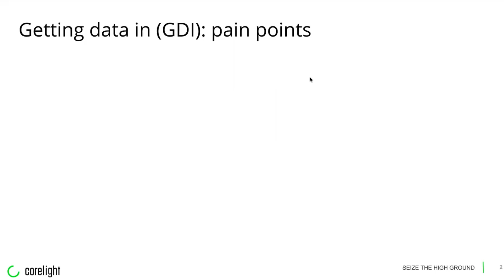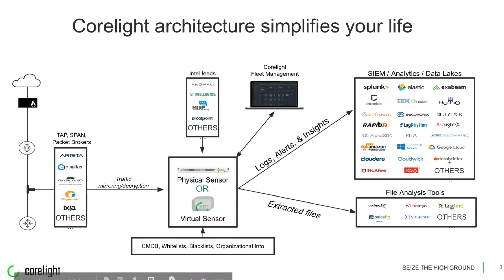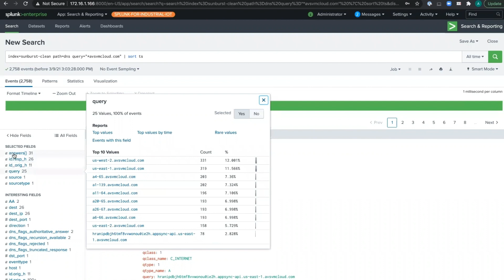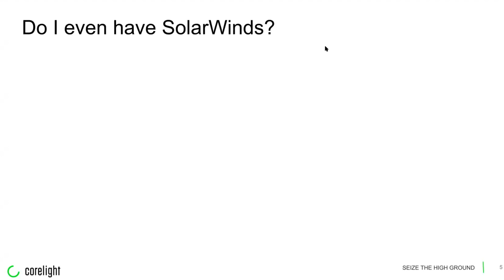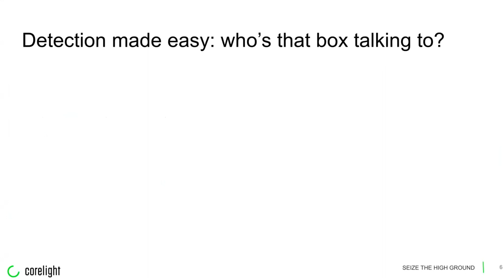Hunting for SolarWinds backdoors in Splunk with Zeek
See two real-world examples of finding SUNBURST activity by pivoting across Zeek's DNS, SSL, and HTTP logs in @Splunkofficial to identify C2 activity and malicious network connections.

For more tips on using Zeek to find SolarWinds backdoors, check out our webcast